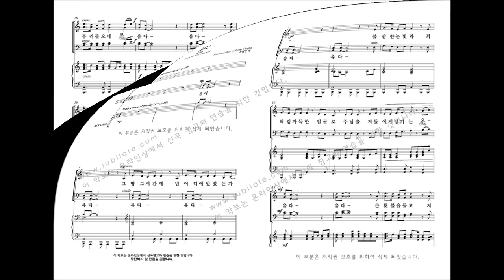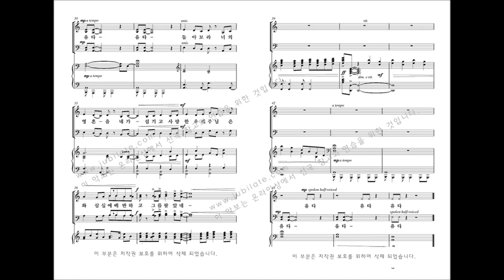[부활절 칸타타] '십자가의 기억' 07.유다(Pepper Choplin)